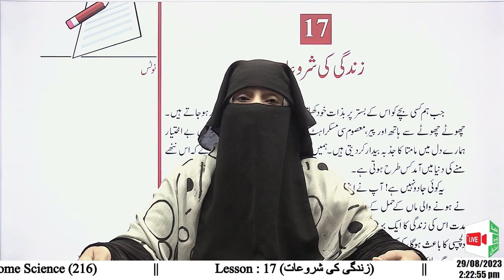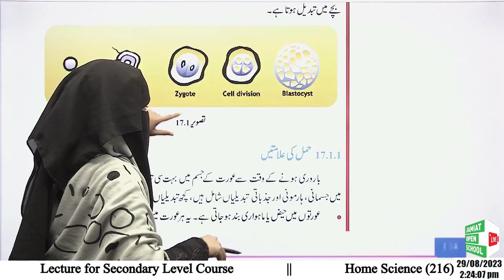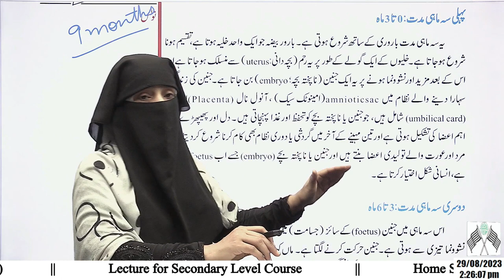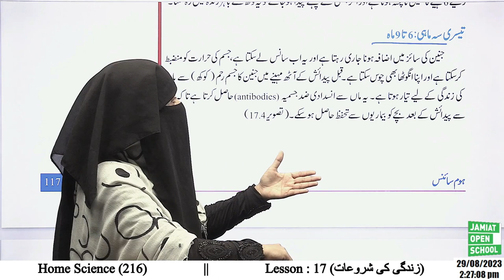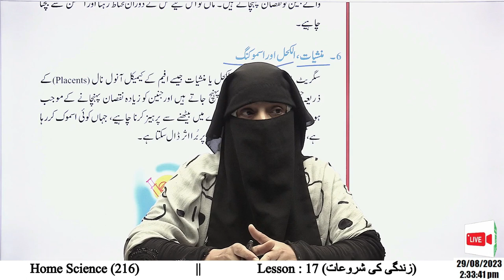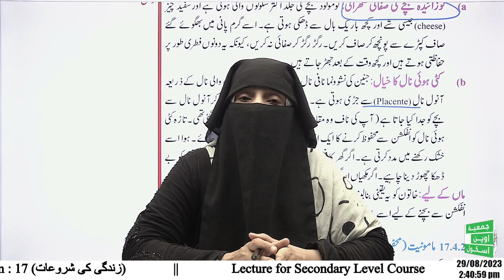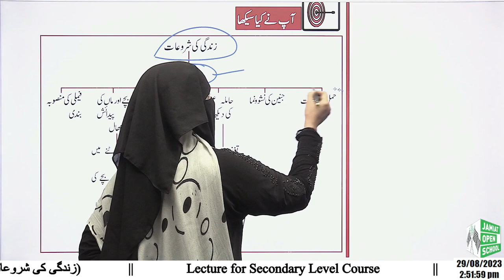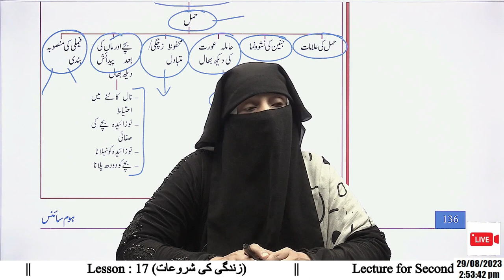Home Science-G || L-17 || Highlights